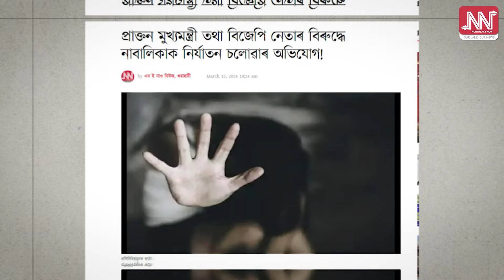প্ৰাক্তন মুখ্যমন্ত্ৰী তথা বিজেপি নেতাৰ বিৰুদ্ধে নাবালিকাক নিৰ্যাতন চলোৱাৰ অভিযোগ!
📌কিশোৰীৰে অশ্লীল কাৰ্য্যত মাম সাঙোৰ বিজেপিৰ প্ৰাক্তন মুখ্যমন্ত্ৰীৰ নাম!